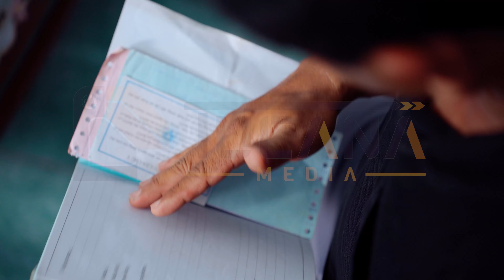FOXI GOLD KB5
𝐖𝐞𝐛: 𝐭𝐮𝐜𝐚𝐧𝐚𝐯𝐢𝐞𝐭𝐧𝐚𝐦-𝐦𝐞𝐝𝐢𝐚.𝐜𝐨𝐦
𝐇𝐨𝐭𝐥𝐢𝐧𝐞: 𝟎𝟖𝟖𝟖𝟖.𝟒𝟔𝟒𝟔𝟒 – 𝟎𝟖.𝟏𝟒𝟎𝟎.𝟏𝟒𝟎𝟎